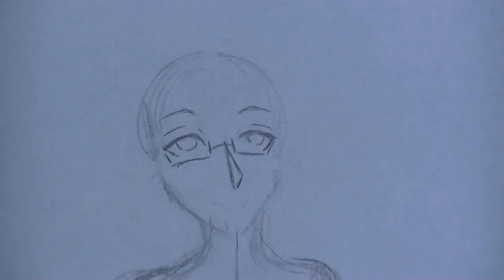Pokemon trainer Tiny-Timms version 1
Alright, so this is another video that I've had for awhile and now I'm uploading it.
It's a traditional style one in the sense that it's only me sketching something. It's suppose to be a sketch of my brother, Tiny-Timms as a pokemon trainer.

He's currently doing a nuzelocke and I made the dude on his thumbnail, so if you'd like to check him out please go
I will ask questions regarding videos if there is anything you want to see or even give you hints or teasers to what the next video may be about. So if you haven't already liked it, than please do~